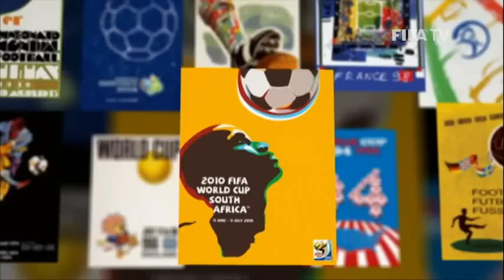World Cup Moments: Demba Ba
The Newcastle, Chelsea and Besiktas striker recalls watching his first FIFA World Cup™ - 1998 when the France-born youngster thrilled with the rest of the nation.